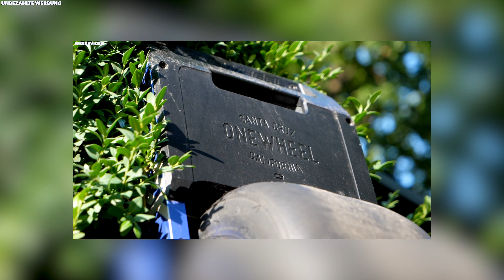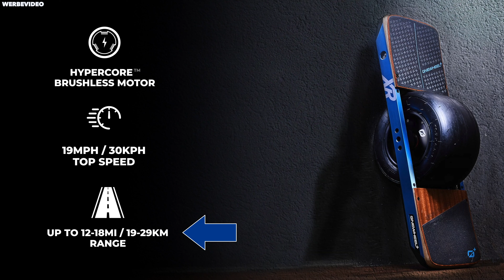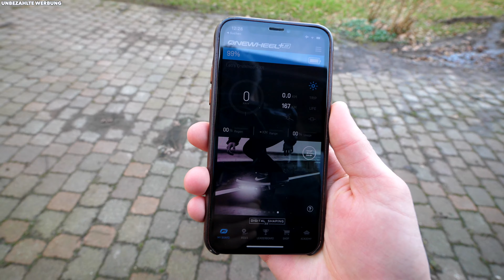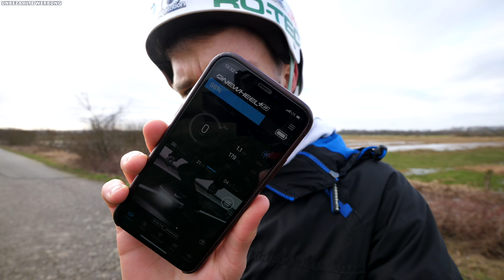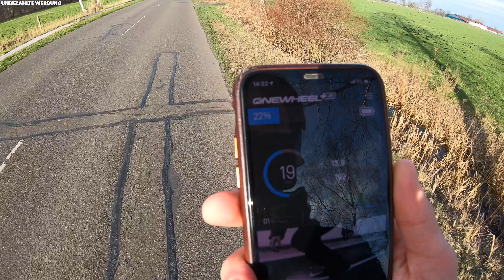Onewheel XR - Reichweitentest mit beeindruckendem Ergebnis! | Tips, Tricks & More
Heute für euch das Onewheel+ XR von Future Motion im ultimativen Reichweitentest! Schafft es die versprochenen 30 Kilometer im Winter?!
Was soll ich sagen! Das Onewheel hat mich echt überrascht! Aber was denkt ihr? Schreibt mir gerne eure Meinung oder Erfahrung in die Kommentare :)

Erfahrt hier, warum ihr euch das Onewheel bei Warehouse One und nicht direkt in den USA kaufen solltet

Ich würde mich riesig über euren Support in Form eines Abos und einer Bewertung freuen :)

Habt noch einen ganz schönen Tag und vielleicht trifft man sich ja mal auf einem Onewheel in Hamburg ;)

Schnitt:
Final Cut Pro X